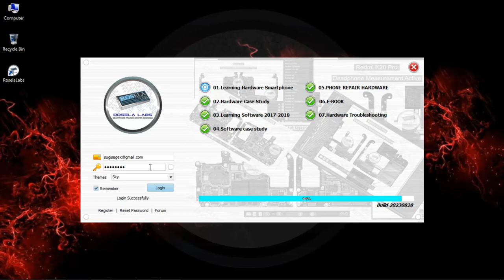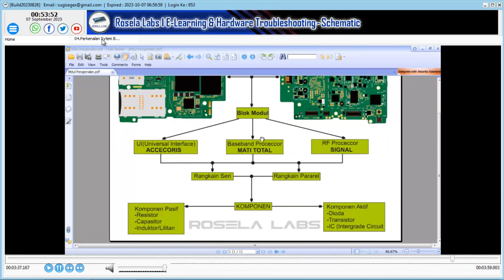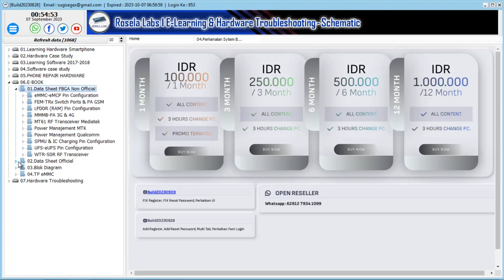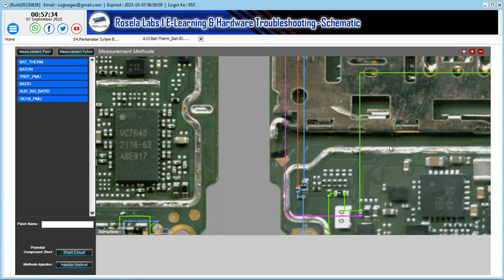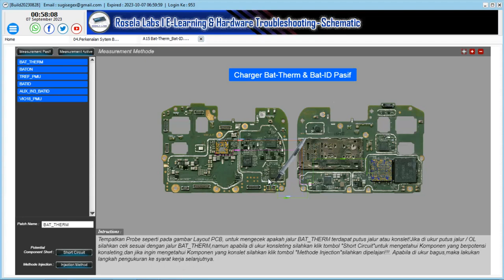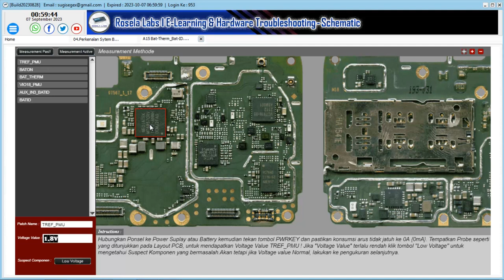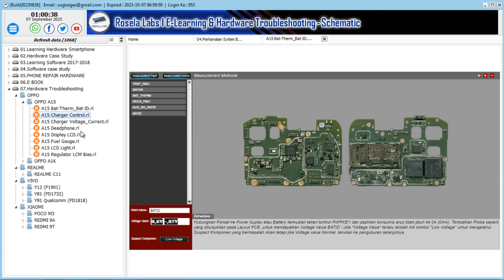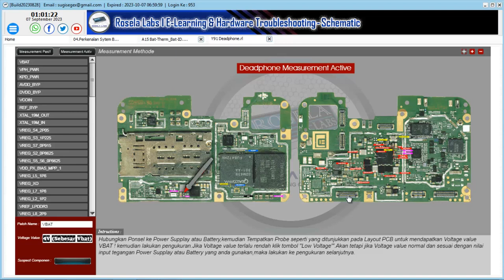Launching Rosela Labs Hardware Troubleshooting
Bismillah...
Update Launching
Rosela Labs E-Learning & Hardware Troubleshooting - Schematic
Link Setup Rosela Labs:

ON Activation always ready
1 bulan  : 100ribu (promo sampai akhir tahun 2023)
3 bulan  : 250 ribu
6 bulan  : 500ribu
12 bulan : 1 juta
Untuk Saat ini pelayanan activasi & perpanjangan bisa langsung hubungi: